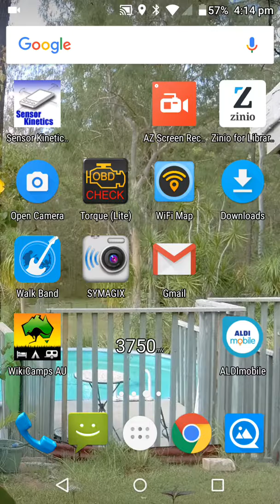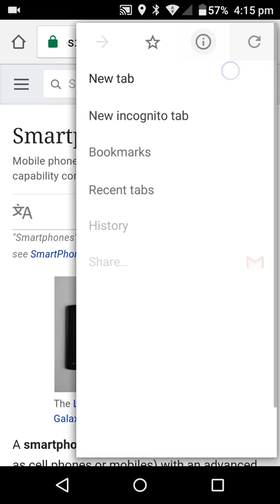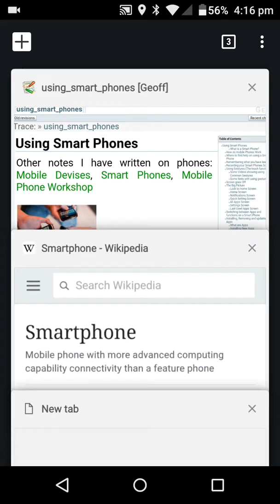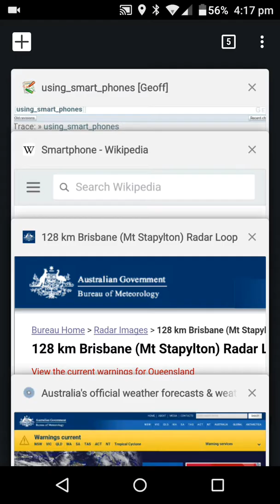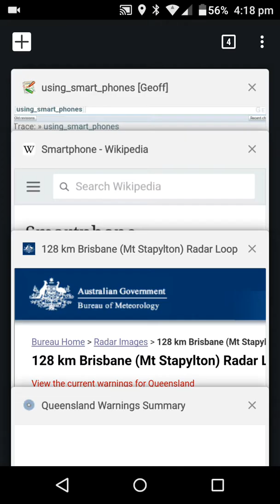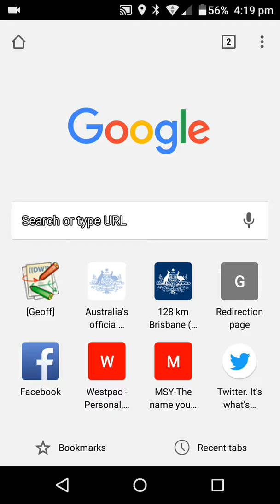Using multiple Tabs Crome Android